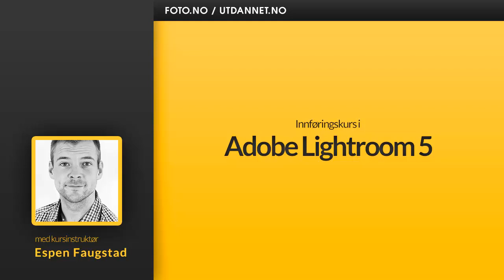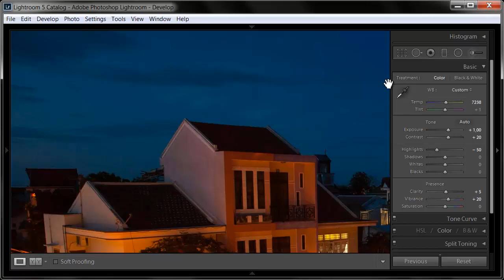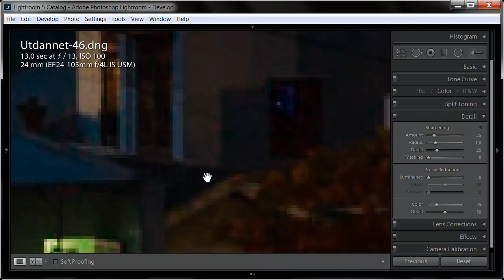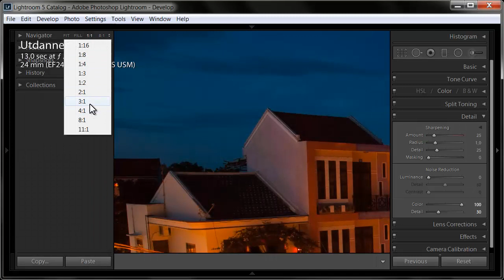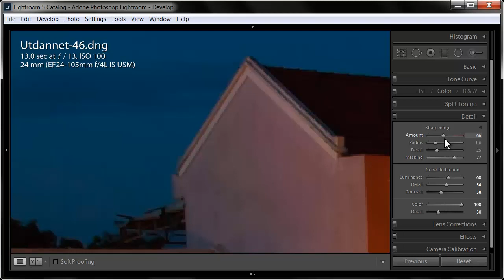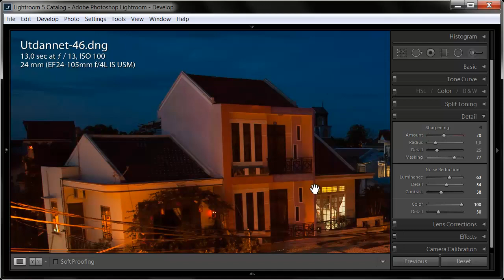Kurs i Lightroom 5 | Slik fjerner du digitalt støy | Utdannet.no